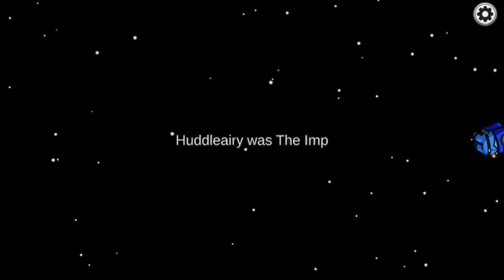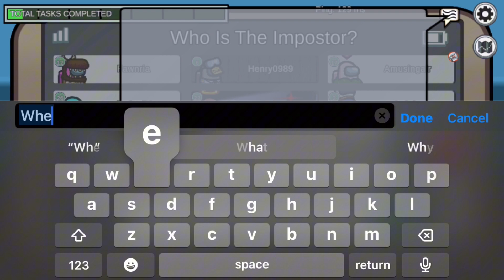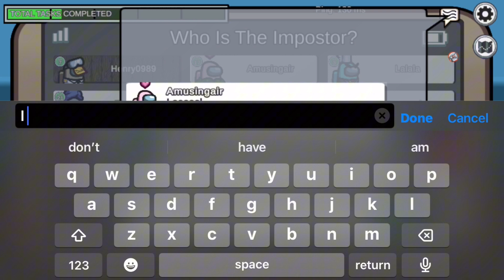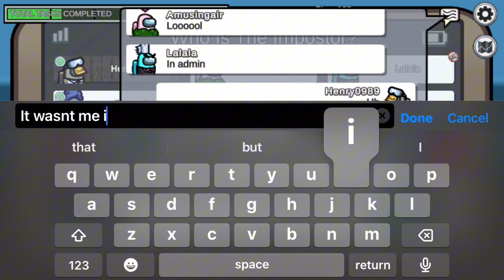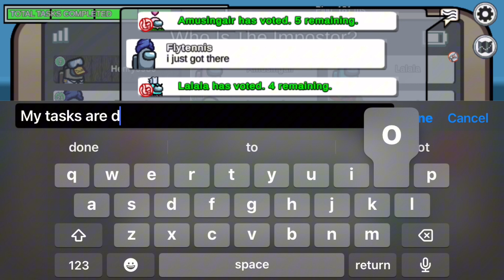This was kinda funny😂 enjoy btw I’m not sus😅